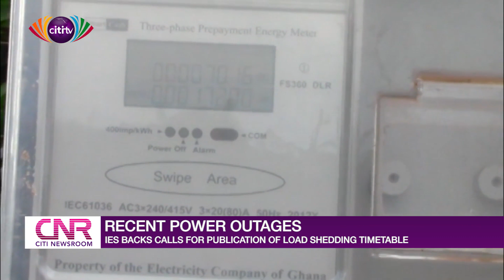Akweteyman business owners lament impact of power outages | Citi Newsroom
Some business owners in Akweteyman have been complaining about the impact of recent power fluctuations on their businesses.